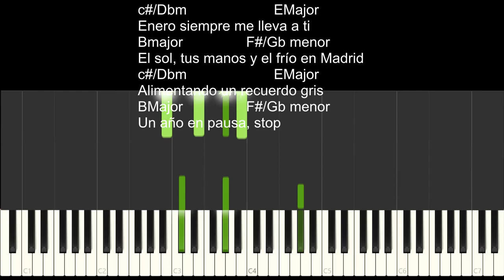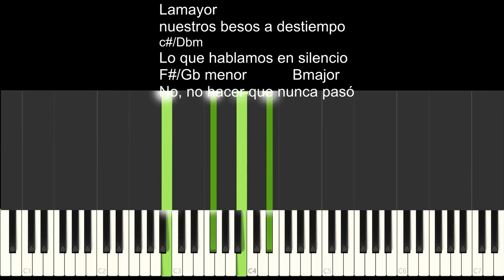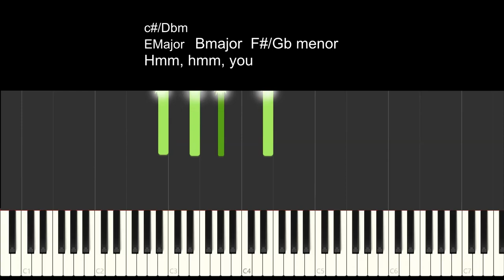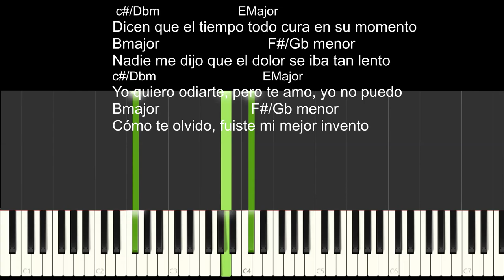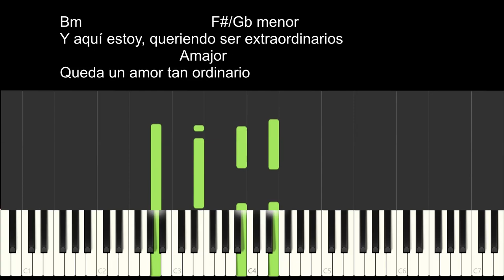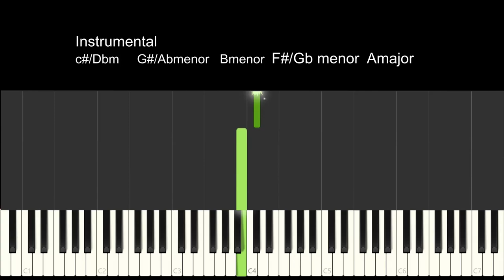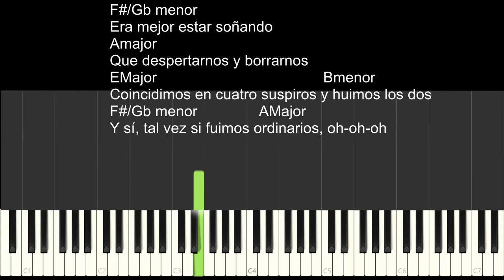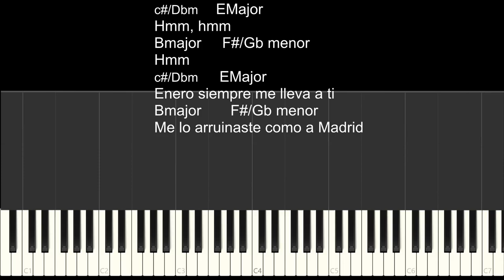Amor Ordinario Danna Paola piano tutorial